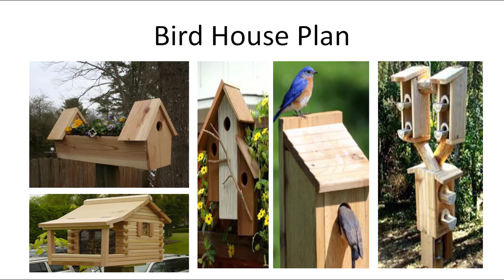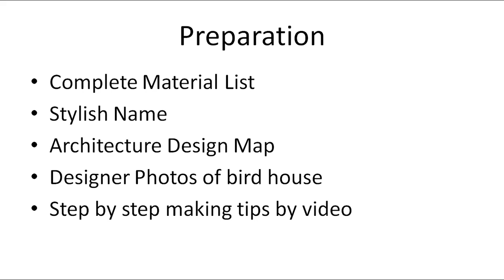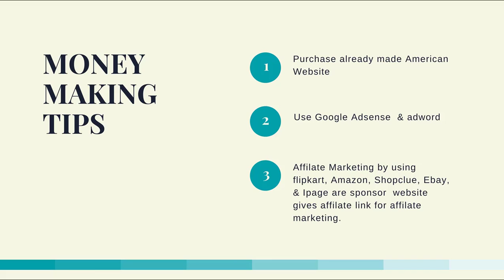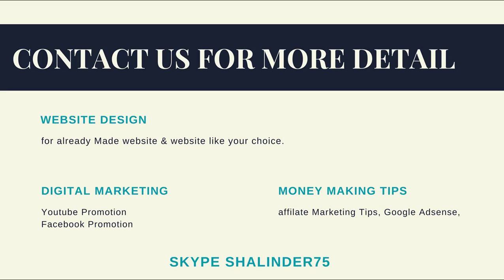How to make money from Birds and Pets house website in hindi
How to make money from Birds & Pets House Website
Website Design Tips
Web Hosting
Domain Name and so on
making house for birds & pets is easy and home base work make website for it or purchase already made website which is changes according to your choice its is unique and different money making business idea
in india there is no one birds house making website so it is best idea for money making and if you make any webste of it you dont have to need for website SEO  Google make it by default make it Top of the list in search engine this is the benifit
 and second is
Preparation of website
1.Complete Material List
2.Stylish Name
3.Architecture Design Map
4.Designer Photos of bird house
5.Step by step making tips by video
then you have to purchase it already made website for America  because when you provide a link of Google Adsense link then compare it Indian and american adsense money difference adsense highly pay for American base website so choice is yours
 Sponser Website like Amazon Shop clue and Flip-kart site provide Affiliate link for commission base which is use for product sale if any person in your site click on that link  and purchase some thing then that sponser website pay you money as a commission base
Website Design Tips